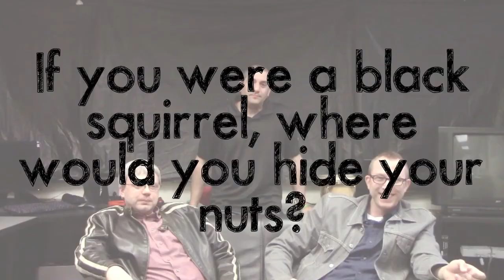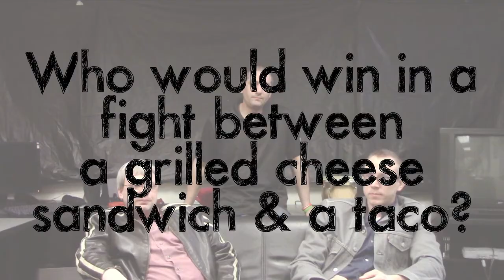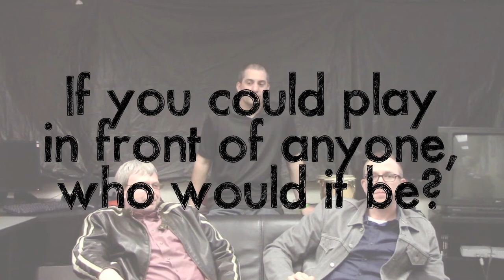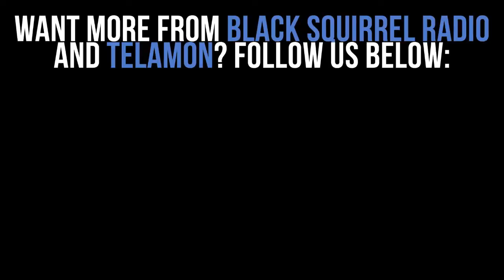Local Artist Spotlight: Telamon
Week 11's local artist is Telamon, an alternative rock group based in northeast Ohio. They are currently promoting their new EP, "Lawrence & Diane."

Keep it locked on BlackSquirrelRadio.com for more exclusive interviews in our "Local Artist Spotlight."